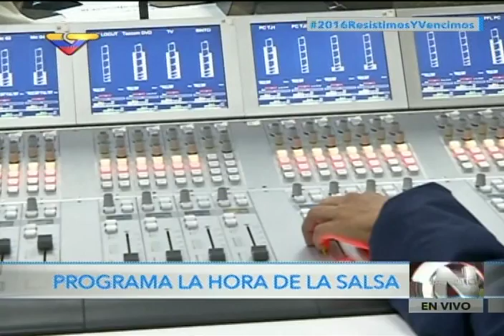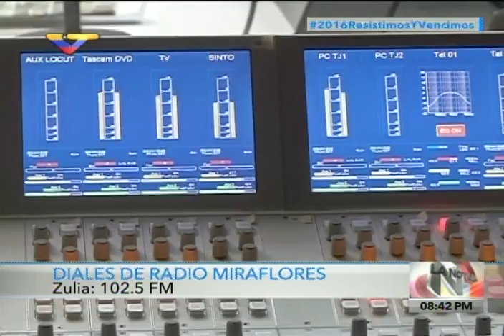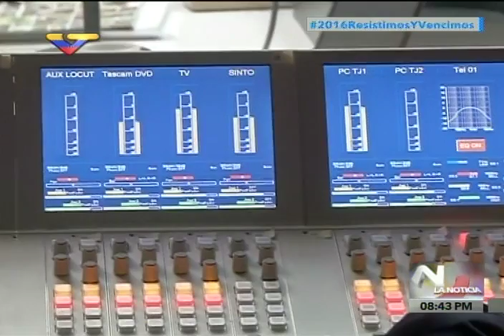Tito Rojas, Ismael Miranda y el Gran Coquivacoa en el Concierto de Fin de Año 2016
Este 31 de diciembre de 2016 se realizará un concierto de fin de año en la Plaza Bolívar de Caracas, con los salseros Tito Rojas e Ismael Miranda, La Dimensión Latina, Los Soneros del 23 de Enero, Martín Mata y su parranda, la Big Band de San Agustín y el Gran Coquivacoa. Así lo informó el alcalde de Caracas, Jorge Rodríguez, en contacto telefónico con el programa La Hora de la Salsa, que conduce el presidente Nicolás Maduro este lunes.